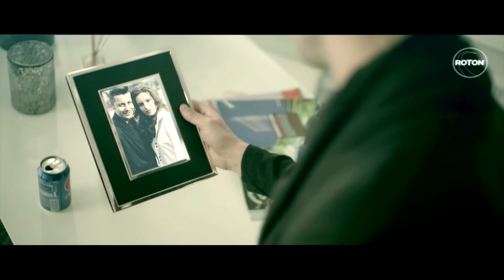Akcent - I'm Sorry (Official Video)